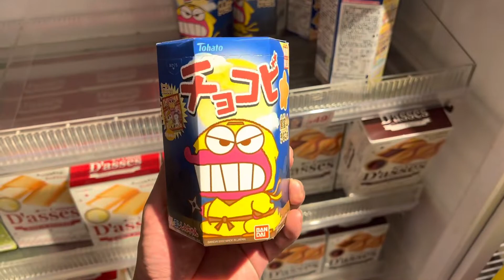Say it to yourself several times a day 一日に数回自分に言い聞かせてください / 每天對自己多說幾遍 하루에 여러 번 자신에게 말하십시오. ansiedad